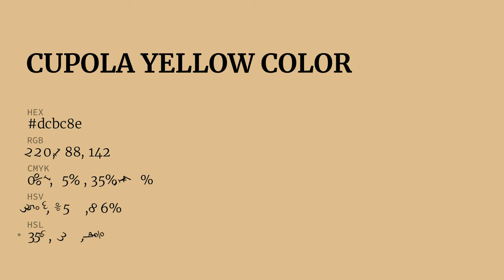Cupola Yellow color dcbc8e hex color - Orange color - Cool color dcbc8e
What color is Cupola Yellow ? dcbc8e hex color - Orange color - Cool color dcbc8e

Hex dcbc8e Color Code is also known as Cupola Yellow color.

Hex dcbc8e Color code in RGB color code model is created after adding 86.27% red color, 73.73% green color and 55.69% blue color.
Hex dcbc8e Color code in CMYK color (process color) code model is generated after subtraction of 0% cyan, 14% magenta, 35% yellow and 13% black.